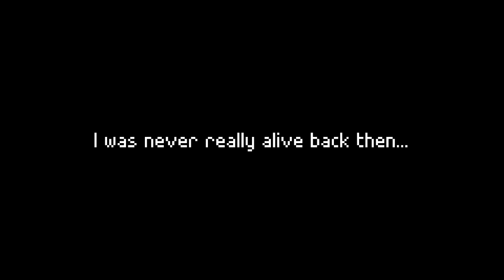Nocturn Prelude | I Need This Music Game